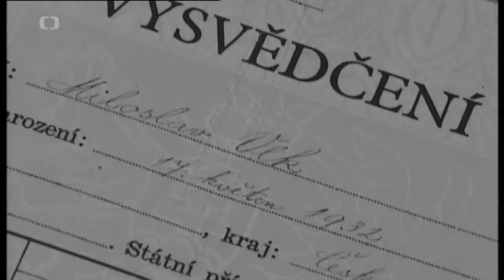Cena hejtmanky 2017 - PhDr. Miloslav Vlk, kardinál - in memoriam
Miloslav Vlk, český katolický klerik a teolog, se narodil 17. května 1932 v Líšnici u Milevska.

V roce 1952 maturoval na českobudějovickém Jirsíkově gymnáziu. Následně krátce pracoval jako dělník. Po vojně a částečném uvolnění politických poměrů postupně vystudoval archivnictví na Filozofické fakultě Univerzity Karlovy a Cyrilometodějskou bohosloveckou fakultu v Litoměřicích.

V roce 1968 byl vysvěcen na kněze a jmenován sekretářem českobudějovického biskupa. V roce 1971 však musel toto místo z rozhodnutí úřadů opustit. V roce 1978 mu byl státní souhlas dokonce odebrán. Zpět ho získal až v lednu 1989, kdy se vrátil do duchovní správy nejprve na Klatovsku a později na Šumavě. Po Sametové revoluci byl v roce 1990 jmenován biskupem v Českých Budějovicích, na jaře 1991 se stal pražským arcibiskupem a hlavou českých katolíků. Tuto funkci zastával až do roku 2010. V říjnu 1994 ho papež Jan Pavel II. jmenoval kardinálem. Jako člen konkláve se zúčastnil volby papeže Benedikta XVI. Na pozici biskupa českobudějovického i arcibiskupa pražského pracoval především na obnově zdevastovaných církevních struktur a vedl boj za navrácení církevního majetku, o který totalitní režim církev připravil. Usiloval také o obnovu církevního školství a řeholního života v diecézi.

V Českých Budějovicích mimo jiné už v roce1990 založil Biskupské gymnázium J. N. Neumanna a zahájil přípravy na zřízení katolické Teologické fakulty na Jihočeské univerzitě (k čemuž došlo až za jeho nástupce Antonína Lišky). V Praze založil mimo jiné Arcibiskupské gymnázium, Církevní střední zdravotnickou školu Jana Pavla II. A VOŠ Pedagogickou - Svatojánská kolej. Od roku 2010 žil Miloslav kardinál Vlk jako soukromá osoba. Zemřel 18. března 2017 ve věku nedožitých 85 let.